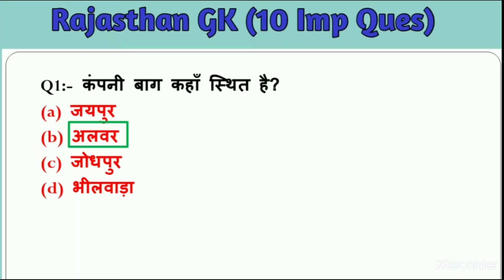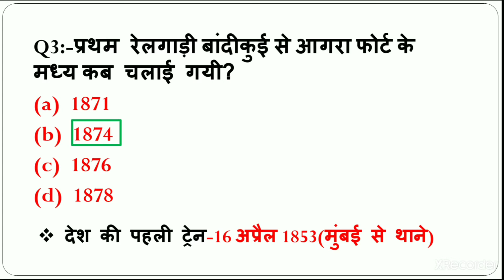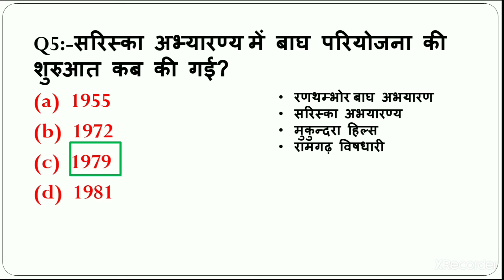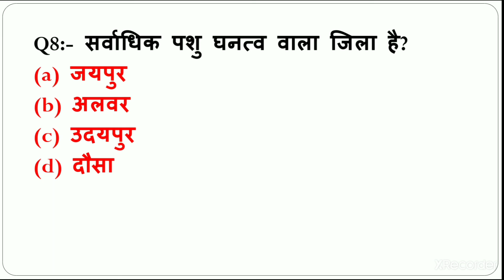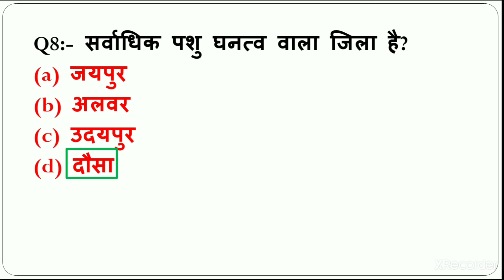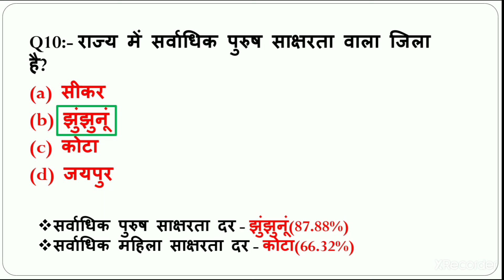Rajasthan Gk 2021(10 Imp Questions) | Rajasthan Gk quiz in hindi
Hi guys,
in this video i have provided 10 important questions and answers of rajasthan gk 2021 in hindi.